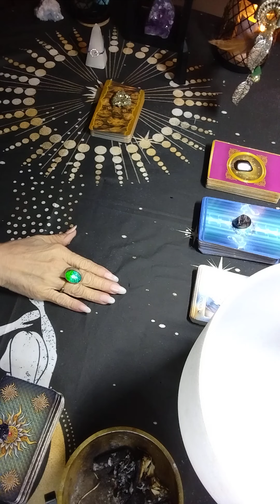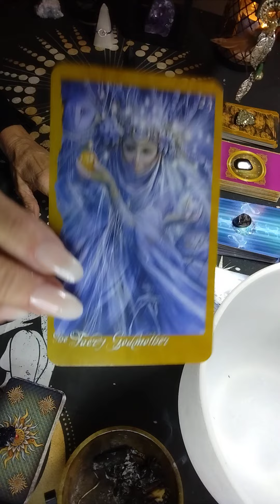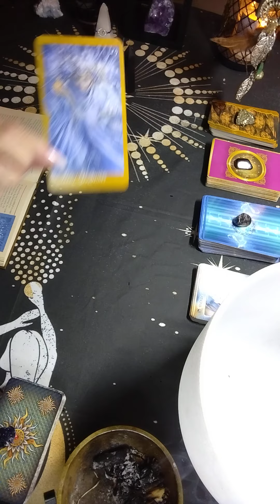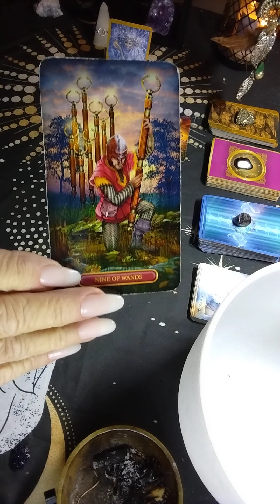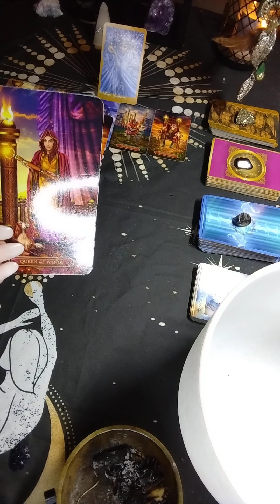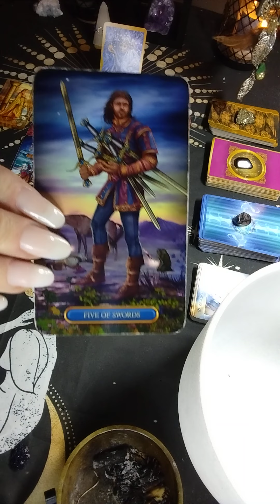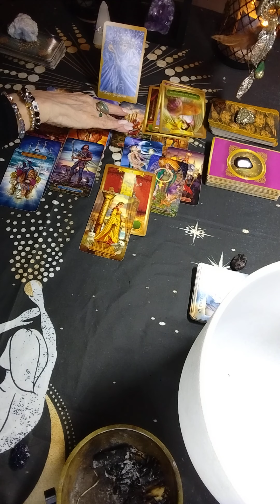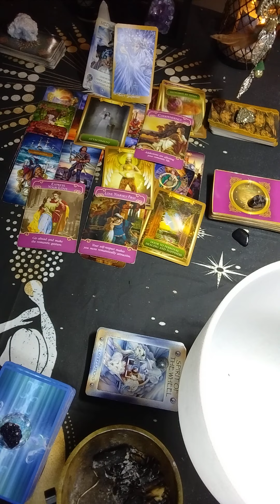♋ CANCER April 2022 " THIS is what you need to Hear" 👂cancertarot lovers soulmates 💖✌️💕🦋🙏♋